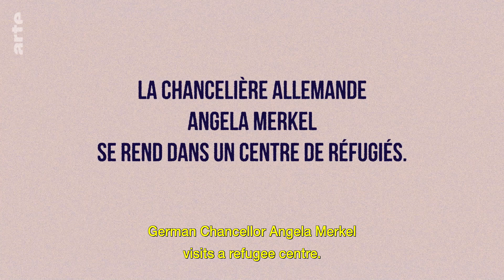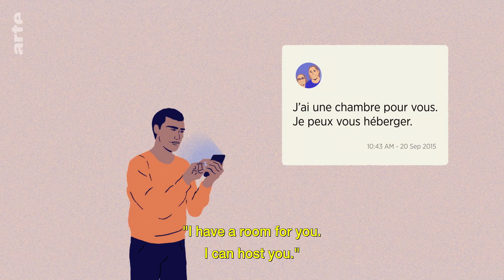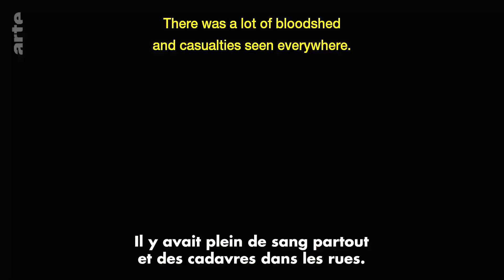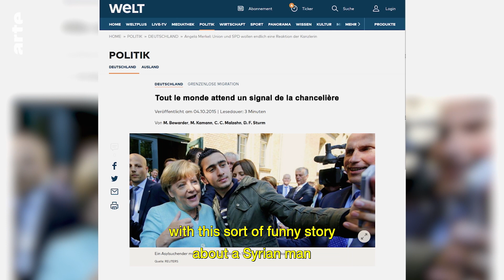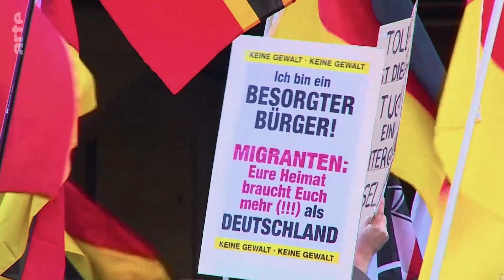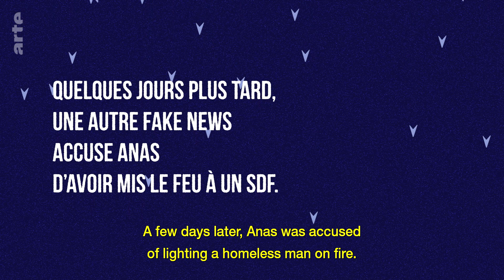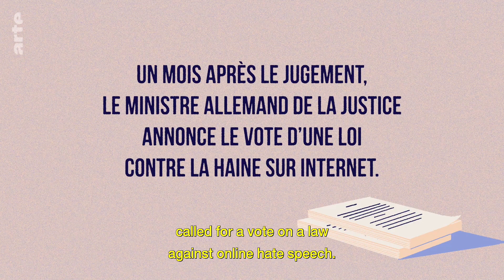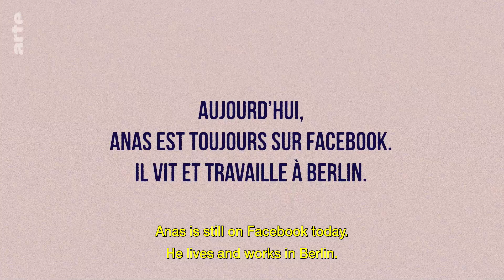Anas Modamani, and a Fateful Selfie I Domino Effect I ARTE.tv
One small action can lead to big consequences. This is the story of how Anas Modamani, a Syrian refugee, had his life turned upside after he took a picture with Chancellor Angela Merkel. He went on to take Facebook to court and Germany fined the tech over a million euros.

Anas Modamani, and a Fateful Selfie I Domino Effect I ARTE.tv Documentary